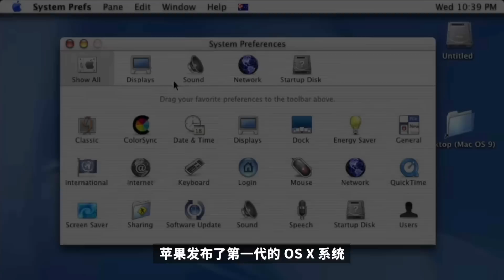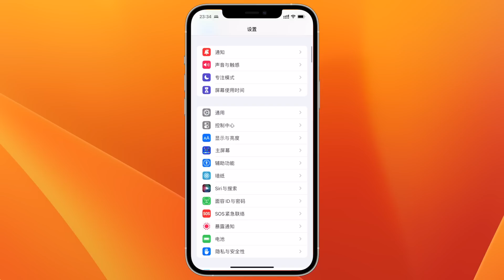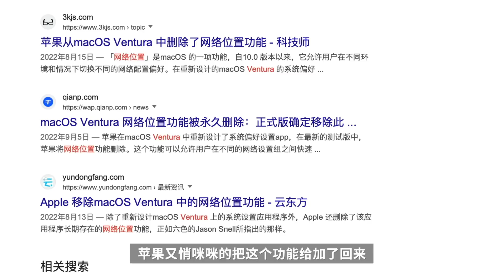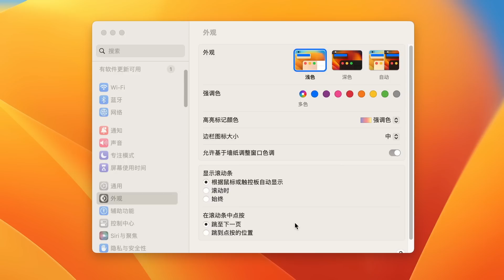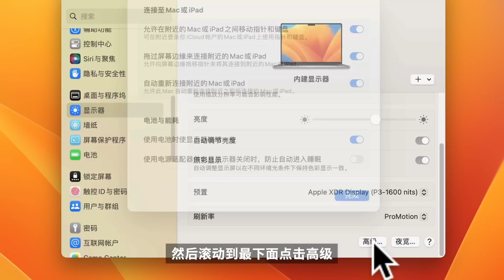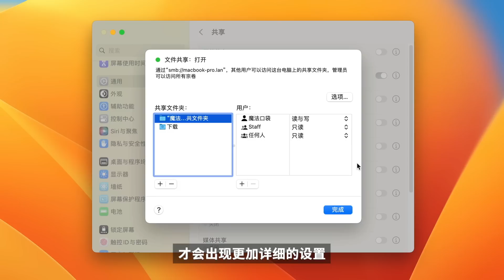macOS Ventura 系统设置变化太大，分享最难找到的三个常用功能